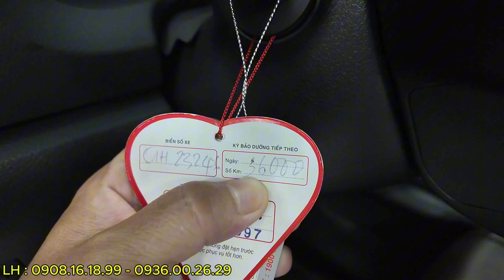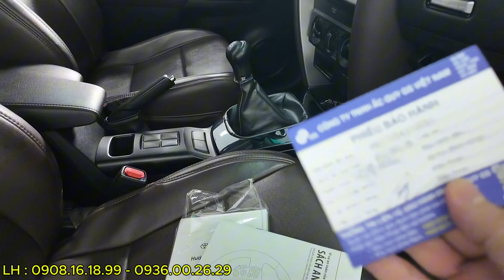Toyota Fortuner 2.4G MT Số sàn Dầu SX.2019- ĐK.2020 xe đẹp 100% Gia Đình ko Kinh Doanh